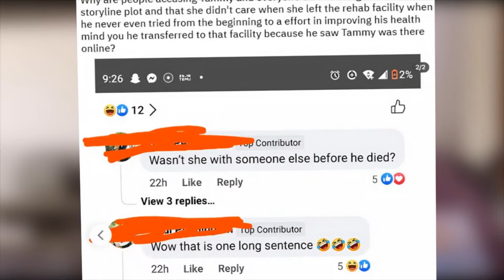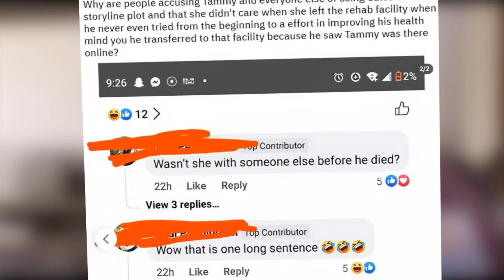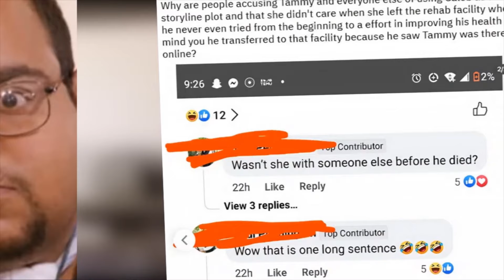Unveiling the Truth: Did Tammy Slaton Use Caleb Willingham? Or Vice Versa? | 1000-Lb Sisters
Tammy Slaton tied the knot with Caleb Willingham while in rehab, yet their union dissolved once back in the 'real' world, with Caleb tragically passing away mere months later.